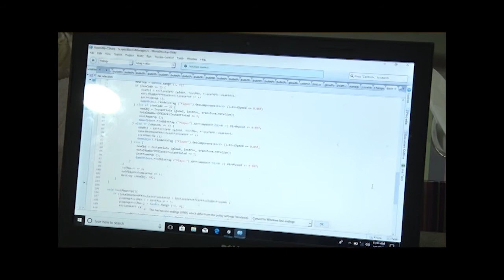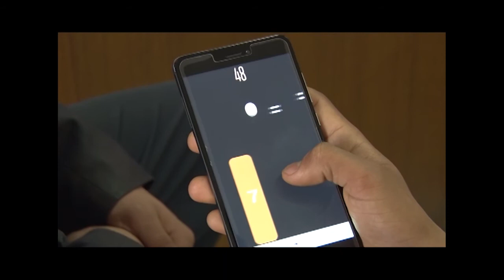Unsafe roads|| Heritage sites depicted in video game|| NayaPusta - 414